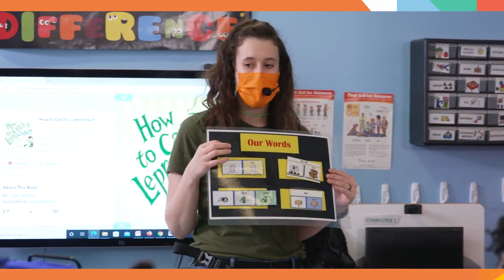Make A Difference | St. Coletta Now Hiring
What if you could make a living and a difference? If you’re open to a career in caring, we have openings.

St. Coletta is a public charter school…a local hero…and a national leader serving students with disabilities from 3 to 22.

The mission of St. Coletta of Greater Washington is to empower children and adults with intellectual disabilities to discover their full potential.